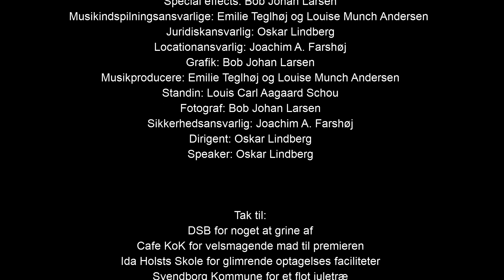Den Sidste Jul - en julefortælling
En spændende julefortælling med et sjovt twist.
Julen er solgt og det er meget koldt. Julemanden har solgt julen. han har solgt den til DSB. En samfundssatirisk julefortælling, der tager julefilm til helt nye højder.